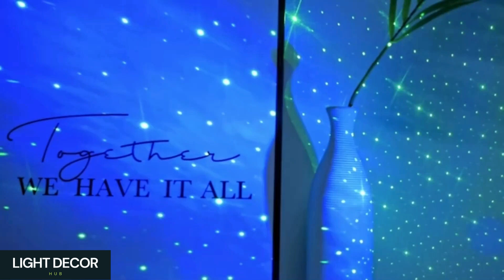Galaxy Star Projector LED Night Light Starry Sky Astronaut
"Transform your bedroom into a captivating celestial oasis with our Galaxy Star Projector LED Night Light! 🌟 Immerse yourself in the beauty of the universe with this innovative astronaut-inspired lamp. Whether you're looking to enhance your home decor or searching for the perfect gift for children, this star projector is sure to ignite imaginations and bring a sense of wonder to any space. Experience the magic of the cosmos from the comfort of your own home. ✨ GalaxyStarProjector StarrySky AstronautLamp HomeDecor GiftsForKids"